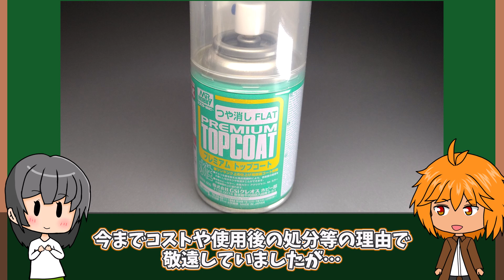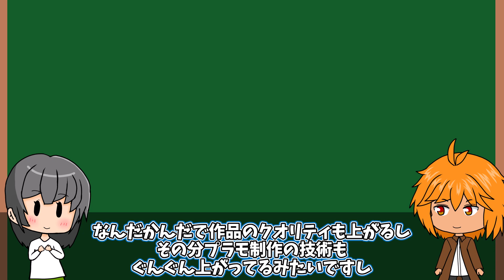【30MS改造】タンポ印刷をデカールに貼り変える！ついにフェイスが完成だ！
今回はタンポ印刷を消し市販のアイデカールに交換することで、30MSを独自仕様（？）のフェイスパーツに生まれ変わらせる動画となっています！

実はどの作業も初挑戦のものになっているので、慣れている方から見れば拙いものも多いかと思いますがそのあたりはご了承ください。